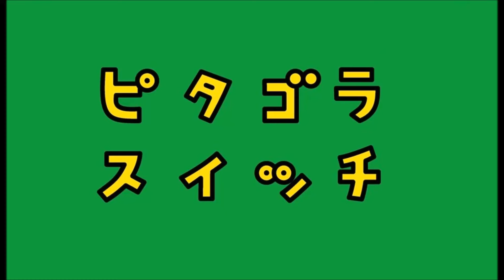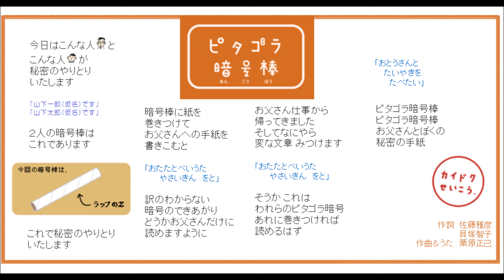ピタゴラ暗号棒（ピアノ譜MIDI）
ＮＨＫ出版のこどものうた楽譜集2014から「ピタゴラ暗号棒」をＭＩＤＩ⇒ＭＰ４にしてみました。

中にはＭＩＤＩに向かない楽譜もあるのですが、今回は 番組で観たときの楽しさをきっちり再現してくれたと思います＾＾

登場する親子のセリフ部分を打楽器で表現するのに ふさわしい音色を探していて、子どもさんの声にはコレ！と見初めたのはなんと電話のベルの音でした。聴いてくださる方の好みに合うといいのですが。

ピアノ譜MIDIぜ～んぶ！